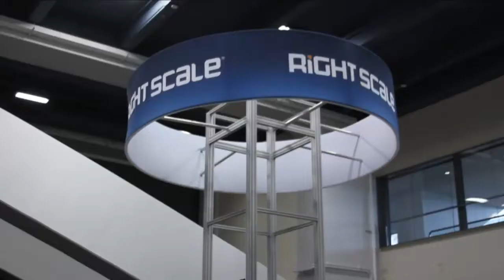First Break | AWS Summit 2013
The AWS Summit 2013 kicks off this week on April 30, 2013, at the Moscone South in San Francisco, CA.  theCube will be there, streaming live broadcasts, interviews and analysis during the entire event.  One thing we'll be looking at is how AWS Summit stacks up to the OpenStack Summit, and how Amazon will respond to the bevy of competitors hoping to curb AWS's success in the enterprise space.  It's a hyper-scaled race to improve and monetize the growing IaaS space, where unified product portfolios will give vendors the leading edge.

AWS Summit 2013

Attendees of the event will hear keynotes from Andy Jassy Amazon -- Web Services and Amazon Infrastructure Senior VP; Greg Johnson -- Nokia Xpress Internet Services Head of Analytics and Consumer Insights; Sean Beausoleil -- Mailbox Lead Engineer; and Ryan Tudhope -- Atomic Fiction, Inc. Co-Founder/VFX Supervisor.

Discussions during the event will revolve around AWS' products and services and how these can help enterprises to become more mobile and social, address storage concerns, DevOps, Backup and Disaster Recovery in the Cloud, reduce costs, and dozens more tips and tricks to enhance businesses.

Click here for our livestream coverage of the event, or tune in at theCube, SiliconANGLE.tv's premier video production, to see the most important topics discussed at the event. SiliconANGLE CEO and founder John Furrier will be presenting theCube alongside Wikibon Chief Analyst Dave Vellante, interviewing a number of special guests to eliminate the noise and focus on the topics that really matter and interest people in the enterprise.

Break - Amazon Web Summit 2013 with Dave Vellante and Jeff Frick.